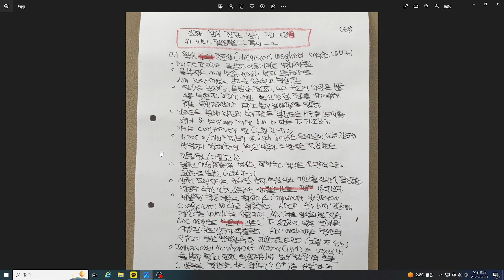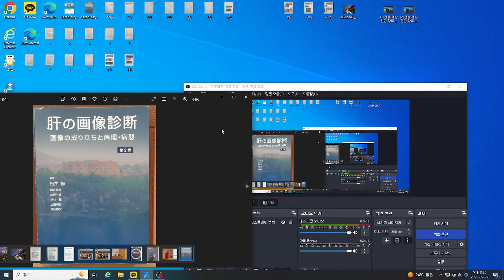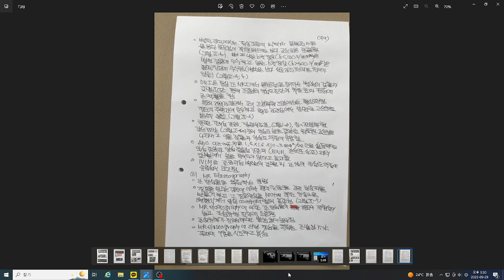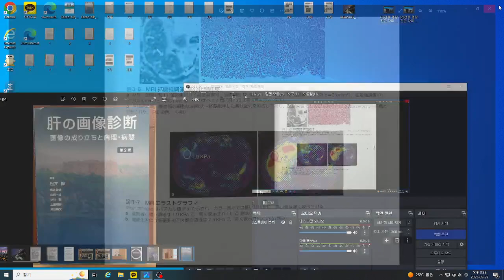간장 영상 진단 강의 제18강 (1) MRI 촬영법과 특징-2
증례 토의 (1) 단순성 간낭종 (2) 중분화형 간암 (3) 고분화형 간암 (4) MR elastography